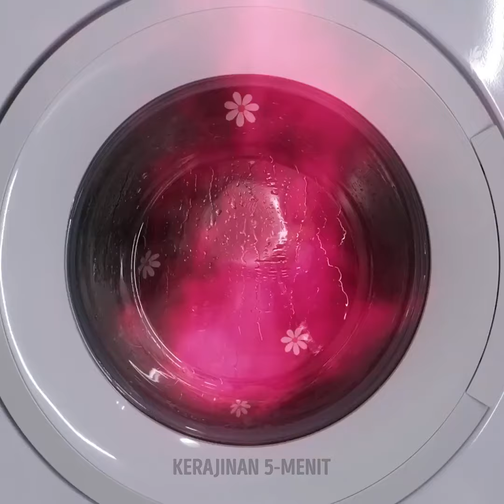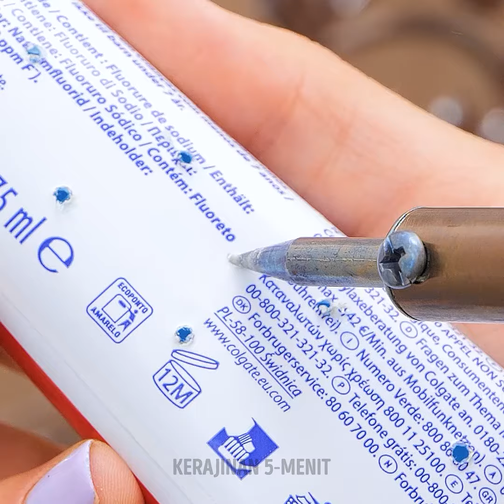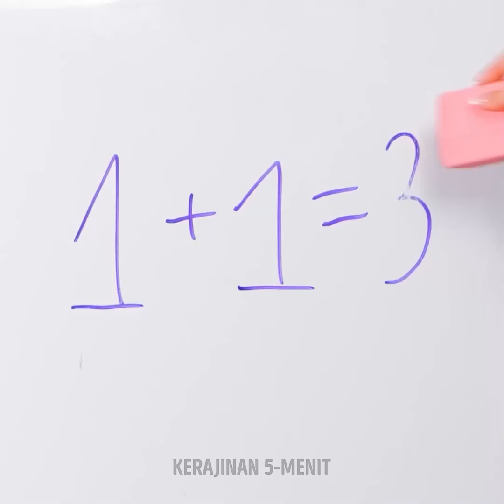Trik Membersihkan Rumah yang Benar untuk Rumah yang Bersih dalam Hitungan Menit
Temukan proyek daur ulang yang luar biasa di mana sampah sehari-hari diubah menjadi wadah yang fungsional. Pelajari teknik daur ulang yang kreatif, praktik berkelanjutan, dan ide pengelolaan sampah yang inovatif dalam video yang menginspirasi ini!